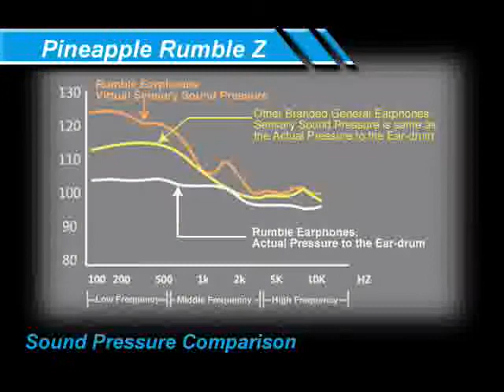Rumble Earwoofers - Bone Conduction Technology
Are You Ready To RUMBLE?

-The Power of Sonic-Vibe EX™(DME) Technology:
The Pineapples World-wide patented Sonic-Vibe EX™(DME)
Technology. The latest in the Acoustic Micro Speaker technology
with built-in multi-function bone/skin conduction mechanism.
Rumble earphone produces the Rich Wideband Sound as well as
Rumbling Feeling experience.

-Ultimate Gaming Experience
Experience every Bomb explosion, Gun shots, Car Crash, Uppercut Punch, Tiger Roar when you play your favorite games. Rumble Series earphones are designed to response to the low/middle and bass sound to produce the vibration reaction in your earphones. Now with Rumble earphones, its time for you to become a part of the game!

-Virtual Reality Feeling
Join the Virtual Reality Experience with the Rumble earphones. If you are a game player, you will be able to feel the virtual battle fields or racing tracks in your ear. If you are a movie lover, you can feel the virtual movie theater in your ear. If you are a strong beat sound music listener, you can feel the virtual night club in your ear.

-For the Bass Addicts
Not only the night club DJs can use the Bass boosted headphones. If you are a Bass Addict, you now can have a set of earphones that will finally satisfy your Bass needs.

-Less damage to your hearing
Unlike other existing earphones which shakes
your ear-drums to produce the sound,
the Rumble Earphones utilize the Sonic-Vibe EX™
(DME) technology which delivers rich sound
through your Skin/Bone resulting in less pressure
to your ear-drums.
Now its time to protect your ears.

-Devices
You can use the Rumble earphones with your iPhone, iPod, MP3 player, PC, Laptop, CD Player, and portable media player. As soon as you plug in the earphone, you will be surrounded by powerful vibrating bass.

-Water Proof
Rumble earphones are water proof. Unlike other electronics, your rumble earphones are protected by the water damage.

-10 Year Super Warranty
Pineapple guarantees the quality of its rich sound and Bass Woofer vibration by providing 10 year manufacturer warranty.